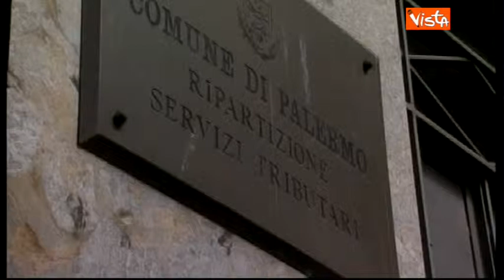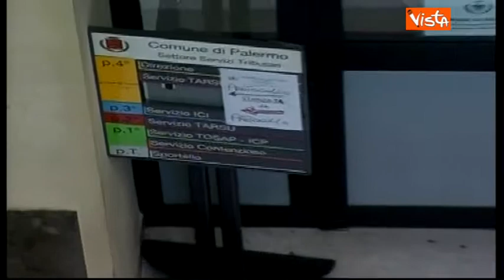03-04-14 REGIONI PALERMO MANCIA IN CAMBIO DI SCONTO TASSE ARRESTATI 4 FUNZIONARI TRIBUTI 01_03